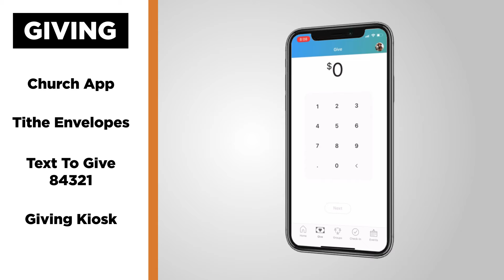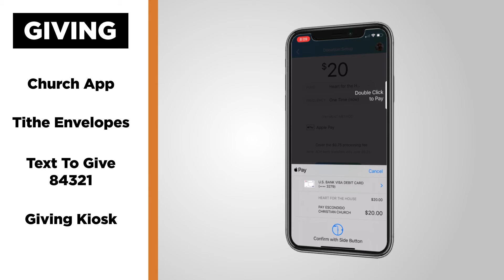Church News | January 19, 2020